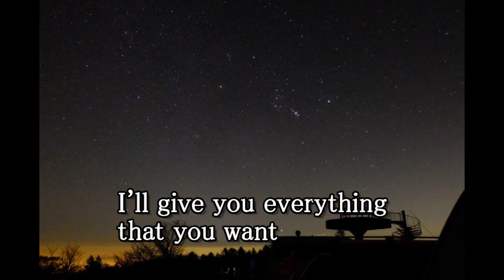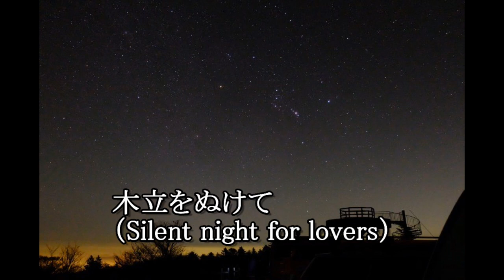【カラオケ(メロディあり)】Stay The Night Forever （杉山清貴&オメガトライブ） S.Kiyotaka & Omega Tribe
アルバム「NEVER ENDING SUMMER」収録曲（1984年12月21日発売）

★EWI（ウインドシンセ）演奏で使用した音源データを公開します。
　著作権法等に抵触しない範囲でお使いいただけます。
　＊この動画の全部または一部を、
　　そのままの状態で（音源に合わせて、歌ったり楽器を演奏したりすることなく）
　　公開することは許可しておりません。
　＊演奏動画では、メロディ部分はミュートして使用していますが、
　　この動画ではメロディ部分のミュートは解除しています。
　＊当方がその他の動画で使用している音源データのほとんどは、
　　音源データそのものの公開が許可されていませんのでご了承ください。

★この動画に関する情報
　曲目：Stay The Night Forever
　歌手：杉山清貴&オメガトライブ
　作詞：有川 正沙子
　作曲：杉山 清貴
　編曲：松下 誠
　音源データ作成：Ikura Kaniuni
　動画編集：Ikura Kaniuni

※歌詞については、原則、アルバム「NEVER ENDING SUMMER」(ＣＤ)
　に付属している歌詞カードに準拠しています。
※歌詞の表記は次のとおりとしています。
　＊「ふりがな」は半角の  ( )
　＊「コーラス」は全角の（  　）
※「コーラス」のうち、ヴォーカルパートと同時に発声している部分は、
　原則として省略しています。
※「コーラス」の一部は、バンドスコアを参考にして記載しています。

■■■カラオケ（メロディあり）■■■

◆アルバム「NEVER ENDING SUMMER」の「カラオケ（メロディあり）」はこちら！（連続再生されます）
↓再生リスト↓

◆アルバム「NEVER ENDING SUMMER」の「カラオケ（メロディあり）」（１曲ごと）はこちら！

■■■カラオケ（メロディなし）■■■

◆アルバム「NEVER ENDING SUMMER」の「カラオケ（メロディなし）」はこちら！（連続再生されます）
↓再生リスト↓

◆アルバム「NEVER ENDING SUMMER」の「カラオケ（メロディなし）」（１曲ごと）はこちら！